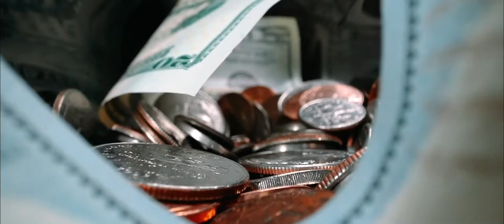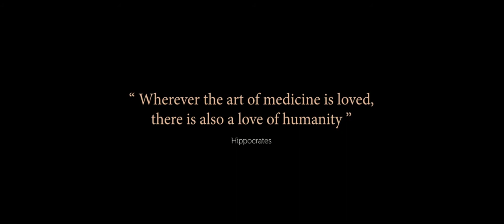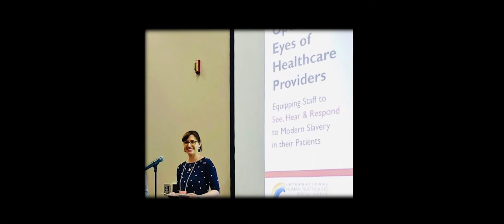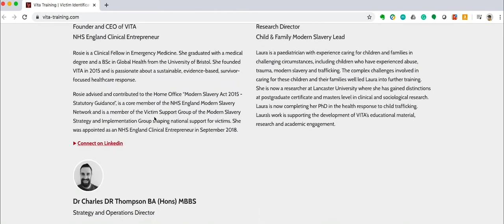Decisions for Justice, a short film by Tom Harmer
09/52 : Decisions For Justice

A powerful element of this story is how Laura's dad chose not to shy away from explaining the harsh realities of the world to his young daughter, but took time to show her that we as individuals can play a part in the often complicated solutions to injustice in our world.

A new film from my passion project to tell a new story of humanity every week for one year.

P.S. Thanks Noel for your woodland filming prowess!